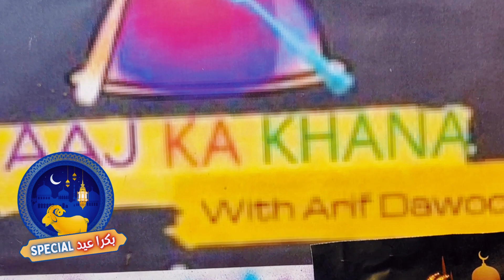Magaz Masala Recipe I Maghaz fry I Bheja Fry Masala Recipe I How to clean Brain I Brain Fry AKK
Magaz or  brain masala is a popular dish in many  parts of the world. It's made by cooking mutton or cow  brain in a mixture of spices and herbs such as cumin coriander turmeric ginger garlic and chili powder. The dish is typically served with rumali roti  and can be quite spicy. Some people enjoy the creamy texture of the brain

How to clean Brain
Cleaning mutton brain can be a bit tricky, but it's an important step to ensure that the dish is safe to eat. Here's how to do it:

1. First of all boil brain for 5 minutes remove  the outer membrane: The outer membrane of the brain is tough and fibrous. Using a sharp knife carefully cut away this membrane and discard it.

2. Soak the brain: Soak the brain in cold water for at least an hour to remove any residual blood or impurities.

3. Rinse the brain: After soaking, rinse the brain thoroughly under running water.

4:Use as desired: The brain is now ready to be cooked and used in your favorite recipe.